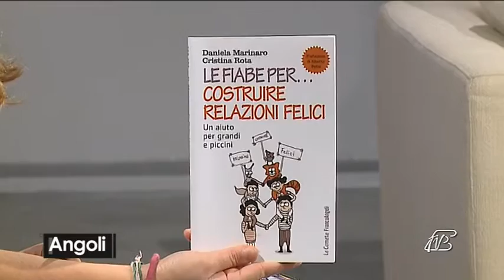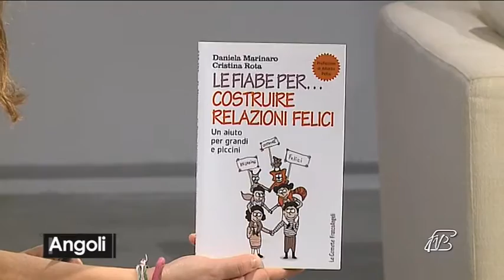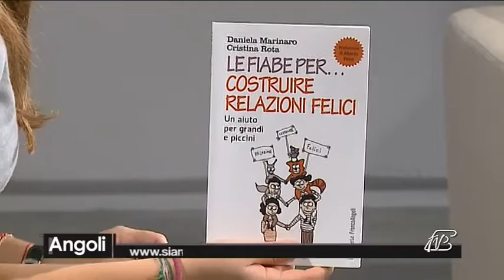Angoli 1 2 2017: Daniela Marinaro e Cristina Rota "Fiabe per costruire relazioni felici"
Daniela Marinaro e Cristina Rota presentano il libro "Fiabe per costruire relazioni felici"